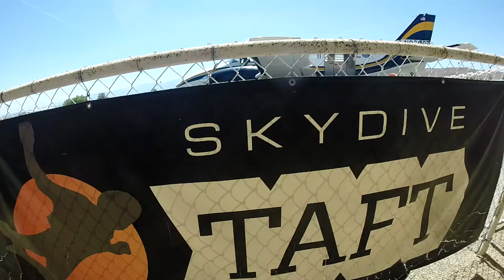Francisco Aguilak Skydive Taft.